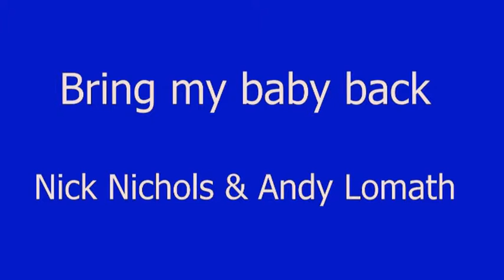Bring my baby back.mpg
Recorded at the Hot Hob blues jam,Brentwood on t 25-03-13